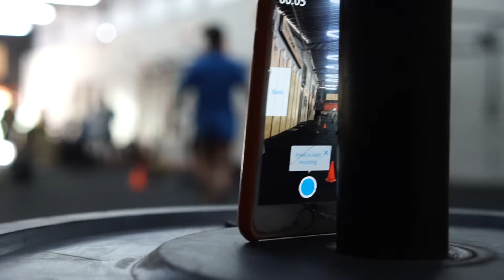OPEN 20.3 | ROBERTA VERAZZANI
E a nossa atleta Roberta está mergulhada no Open.

Confira a performance dela no OPEN 20.3.